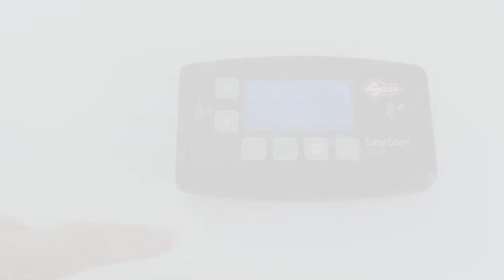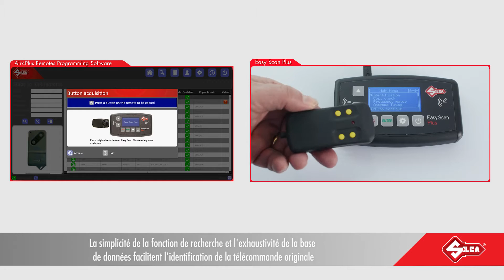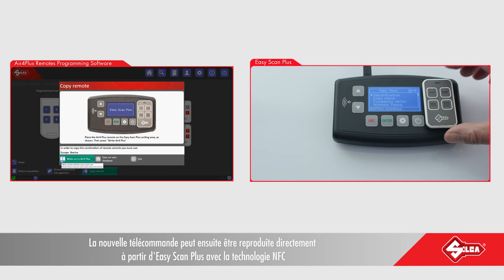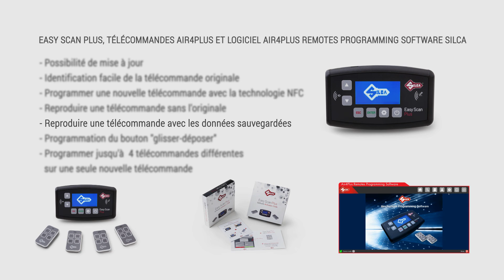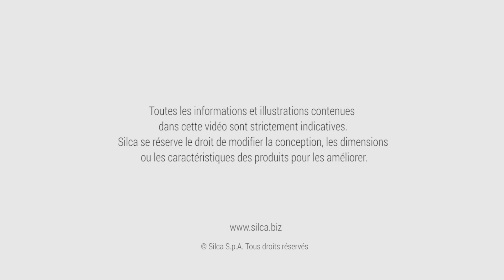Easy Scan Plus - FRA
Télécommandes Air4Plus, Easy Scan Plus et logiciel Air4Plus pour la programation de télécommandes Silca.
Les outils parfaits pour reproduire les télécommandes à usage domestique.